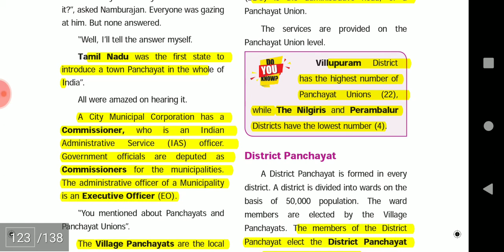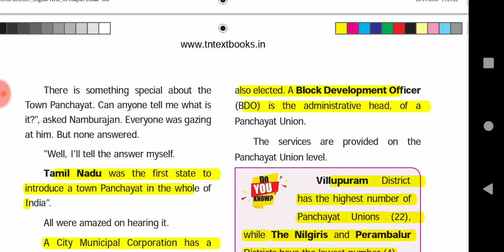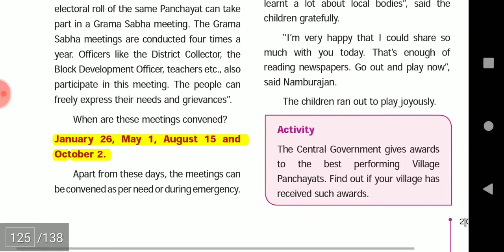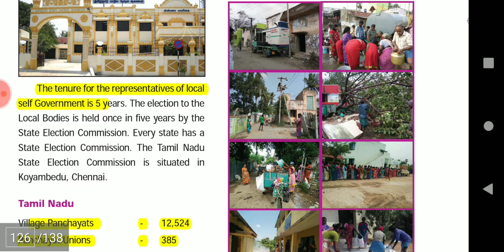Important Points in 6th Civics Unit-2 Local Bodies - Rural and Urban